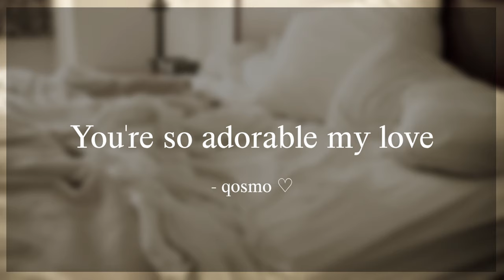Sweet Boyfriend Comes Home To You Asleep [M4F] [Soft Voice] [Boyfriend ASMR] [Audio Roleplay]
[Entertainment purposes only! This is a work of fiction!]

This original content, written and audio, has been created exclusively for this YouTube channel. No permission for this copywritten audio to be distributed, copied, shared, or plagiarized is granted to any person, organization, or entity.

ASMR - autonomous sensory meridian response, sometimes auto sensory meridian response, is a tingling sensation that typically begins on the scalp and moves down the back of the neck and upper spine. A pleasant form of paresthesia, it has been compared with auditory-tactile synesthesia and may overlap with frisson.